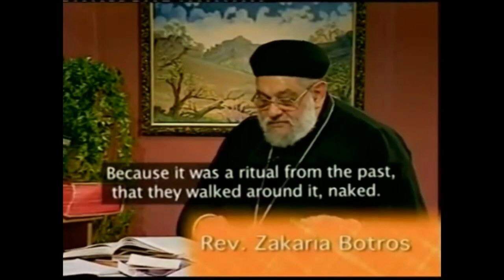PAGAN Origins of Islam